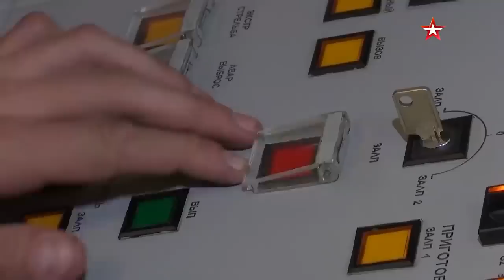The Volkhov submarine of the Pacific Fleet fired a Kalibr missile in the Sea of Japan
The Volkhov, the newest diesel-electric submarine, launched a Kalibr missile from an underwater position during exercises in the Sea of Japan. The missile hit a coastal target at the Syurkum tactical field in the Khabarovsk region. The range of the firing was more than 1,000 kilometers. The performance of the firing was ensured by ships and vessels of the Pacific Fleet, aircraft and unmanned aerial vehicles of the Pacific Fleet Naval Air Forces.

"Volkhov" - Russian Project 636.3 Varshavyanka diesel-electric submarine. Laid down at the "Admiralty Shipyards" plant in St. Petersburg.